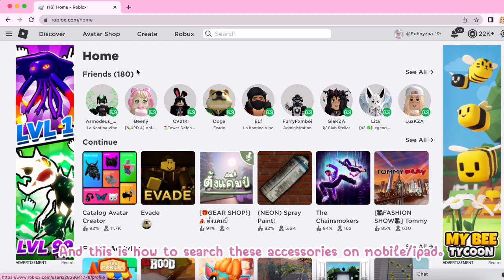เปลี่ยนหน้าเก่าให้กลายเป็นหน้าใหม่ ด้วยงบแค่ 50 Robux (แจก id) MAKE YOUR NEW FACE IN ROBLOX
เพิ่มอารมณ์ให้กับใบหน้าของคุณ เปลี่ยนหน้าเก่าให้กลายเป็นหน้าใหม่ แค่ 50 Robux (แจก id)  ROBLOX NEW FACE UPDATE